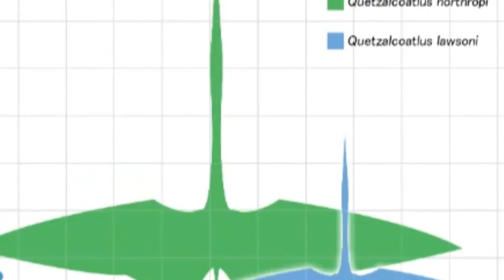Quetzalcoatlus: The Pterosaur King Of The Cretaceous